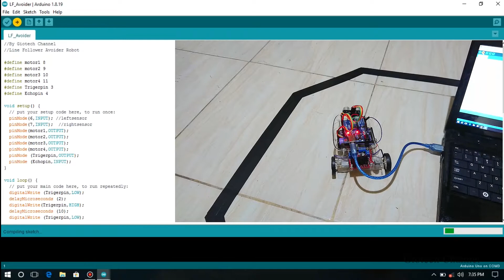Arduino Project Line Follower Avoider using Ultrasonic sensor HC-SR04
The line follower avoier is a wheeled robot that can move along the line and automatically stops when there are obstacles in front of it

This line follower avoider robot uses Arduino Uno as its microcontroller, ultrasonic sensor HC-SR04 and L298N motor driver.